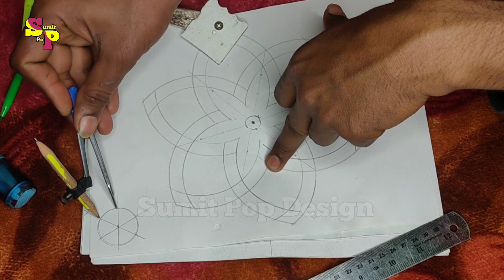New pop design 2022 ।। Sumit Pop Design